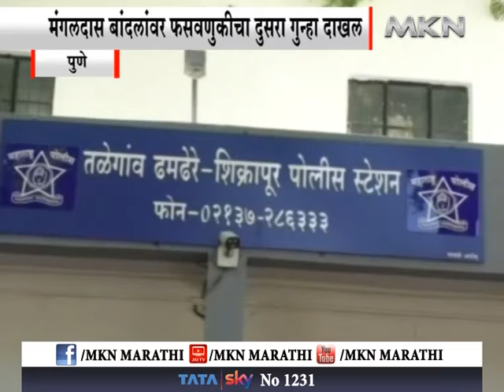मंगलदास बांदलांवर फसवणुकीचा दुसरा गुन्हा दाखल राजकीय क्षेत्रात मोठी खळबळ